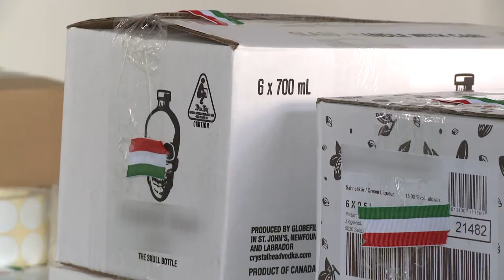SEGÉLY KÁRPÁTALJÁNAK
A Vörösmarty Társaság tagjai is összefogtak a Kárpátaljai barátaik megsegítésére. Vasárnap 300 ezer forintnyi tartós élelmiszer indulhatott útra a budapesti gyűjtőhelyre.